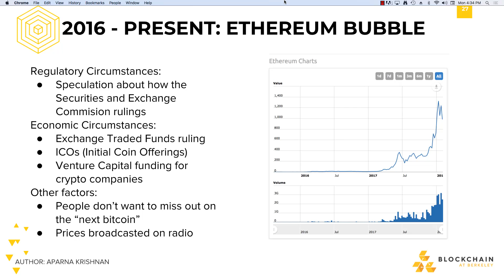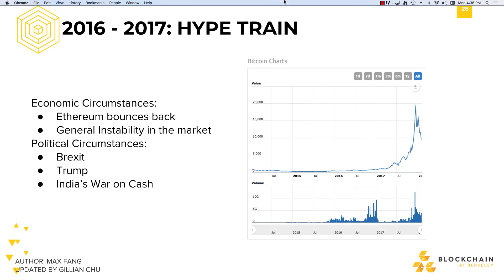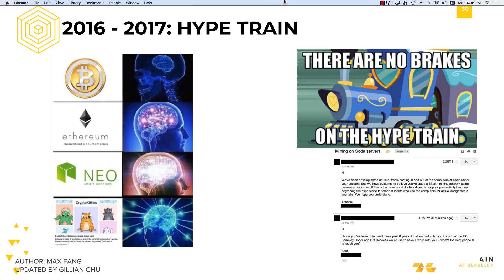[CS198.1x Week 2] Ethereum Bubble